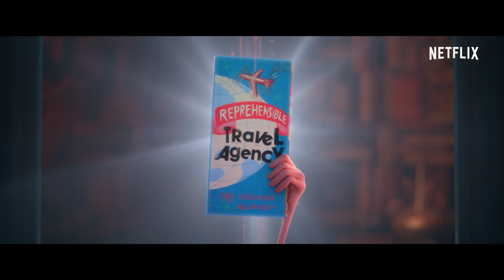Willoughby Ailesi | Resmi Fragman | Netflix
Kendi kendilerini yetiştirmelerinin daha iyi olduğuna inanan Willoughby çocukları, bencil ebeveynlerini tatile göndermek için sinsi bir plan yapar. Kardeşler daha sonra ailenin gerçek anlamını bulmak üzere kendi uçuk maceralarına çıkar. Sevilen yazar Lois Lowry'nin kitabından uyarlandı.

Netflix Hakkında:
Netflix, 190'dan fazla ülkede 167 milyonu aşkın ücretli kullanıcının farklı türlerde ve dillerde diziler, belgeseller ve sinema filmleri izlediği, dünyanın eğlence odaklı lider yayın hizmetidir. Üyeler yayınları istedikleri kadar, istedikleri zaman, istedikleri yerde, internete bağlı tüm ekranlarda izleyebilirler. Yayınların tamamını reklamsız olarak ve herhangi bir taahhütte bulunmadan oynatabilir, durdurabilir ve daha sonra izlemeye devam edebilirler.

Bu animasyon filmde bencil ebeveynleri tarafından terk edilen dört çocuk, modası geçmiş değerlerini günümüz dünyasına uyarlamayı öğreniyor.